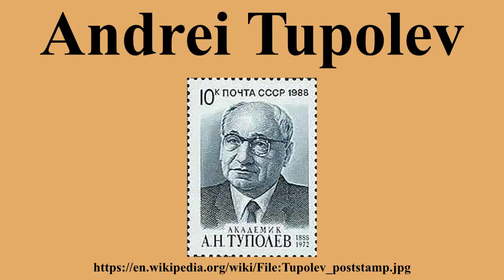Andrei Tupolev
Ad-free videos.

Andrei Nikolayevich Tupolev was a pioneering Soviet aircraft designer.During his career, he designed and oversaw the design of more than 100 types of aircraft, some of which set 78 world records.In recognition of his work, he was made an honorary member of Britain's Royal Aeronautical Society and the American Institute of Aeronautics and Astronautics.He was honoured in his own country by being made an academician of the Russian Academy of Sciences , Colonel-General , and three times a Hero of Socialist Labor .

---Image-Copyright-and-Permission---
About the author(s): Post of USSR
---Image-Copyright-and-Permission---